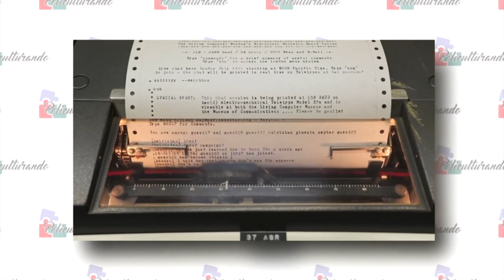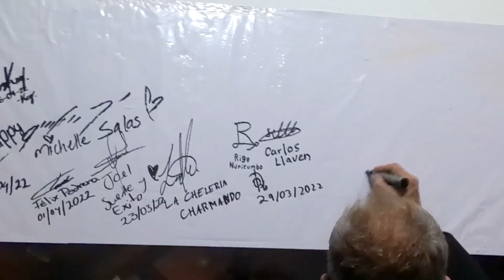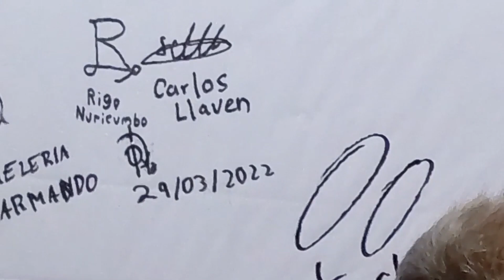La Cheleria Oficial - Temporada 1 - Episodio 8 - ¿El Chunko Móvil?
Queeee pedito bandita! ¿Cómo están? Jueves de Podcast, y continuamos Hoy en el día del comunicólogo, nos engalana un icono de la comunicación en Chiapas, nuestro buen amigo Ariel Gomez "El Chunko" donde nos abre las puertas de su vida y trayectoria, con divertidas anécdotas, historias y juegos. Un divertido episodio del Podcast que se queda en nuestros corazones. Disfruten este episodio con una botanita y con una rica Chela y nada mas que decir, solamente un buen, SALUUUUUUUUD! BAAANIDITA HERMOSA!!!